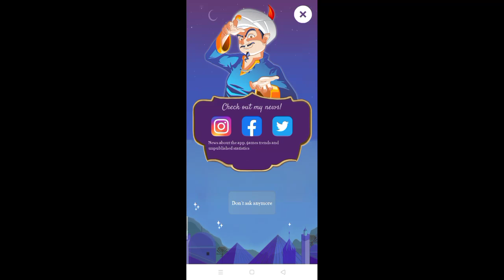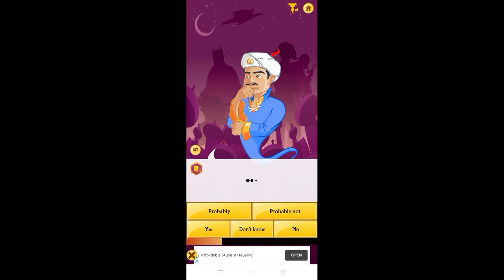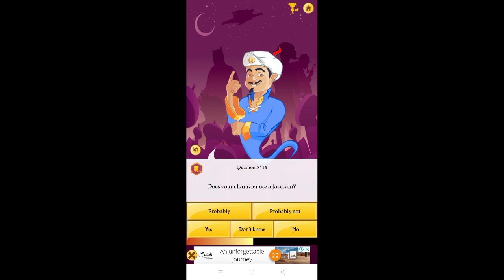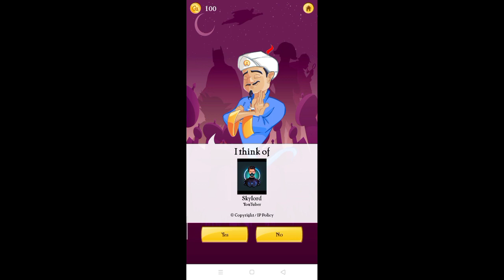ഇവൻ ശെരിക്കും പൊട്ടനാണോ അതോ അഭിനയം ആണോ ?😂 Le @Immidhu 😜 ഒരു അക്കിനേറ്റർ അപാരത | Rubypen Gaming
🆔 Free Fire Id Name: RubyPen (India Region)
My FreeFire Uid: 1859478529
My In Game Name: RubyPen
My In Game Level: 59
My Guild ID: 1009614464